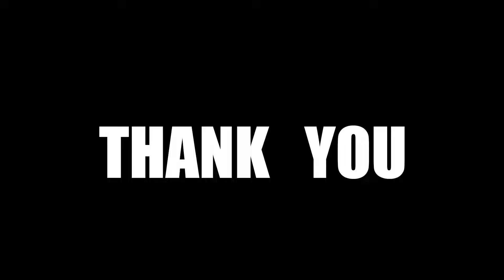tarique abdullah vector architects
vector architects, lumion presentation, architectural presentation